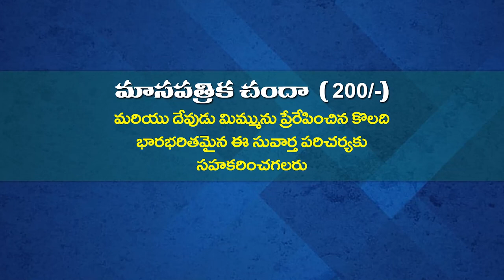ANANDA KUMARI GARU 24 09 22 అంశం :యేసు క్రీస్తు యొక్క లక్షణం ఓర్పు పార్ట్ 1